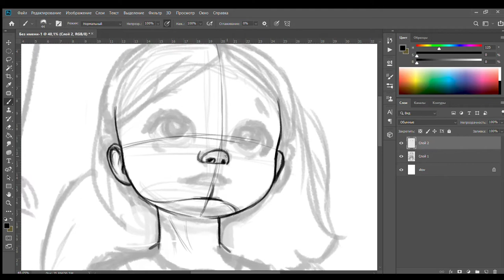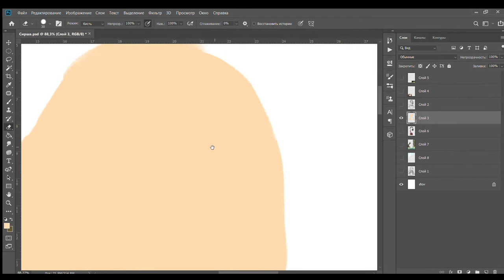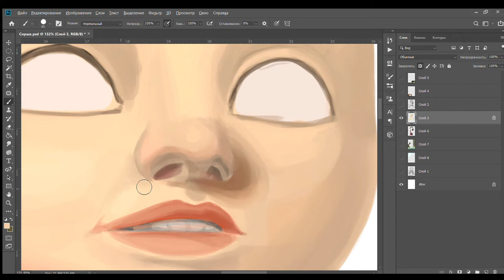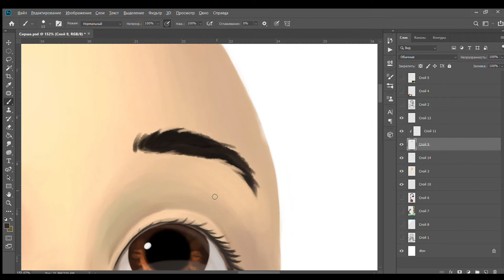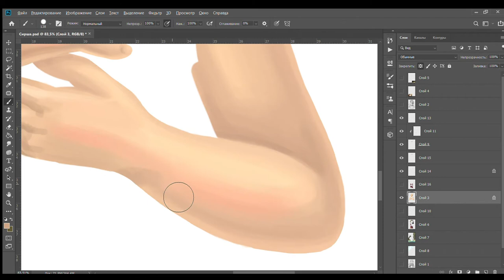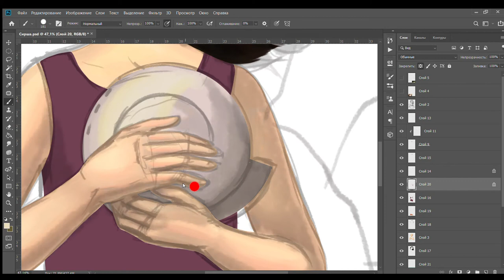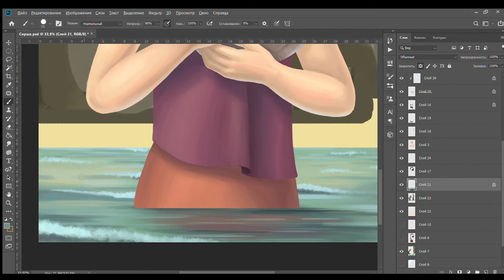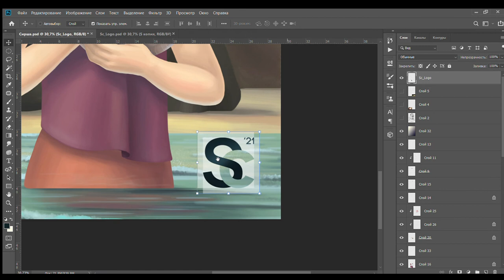Saoirse from "Song of the Sea" (Speedpaint)